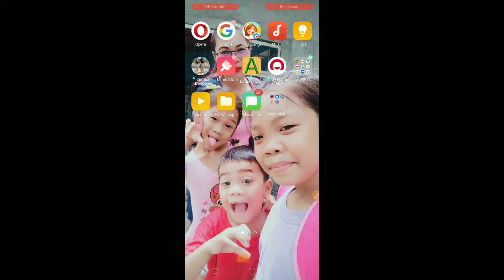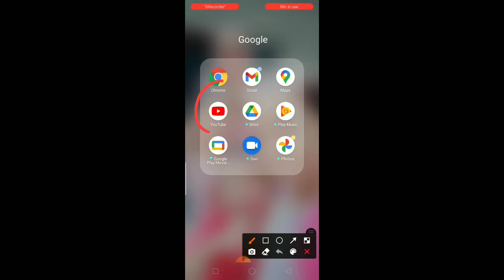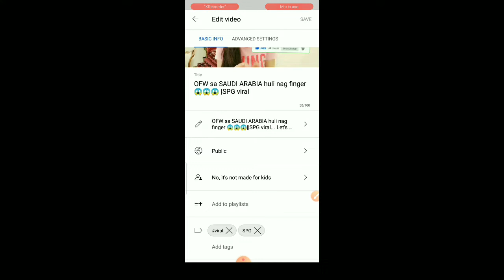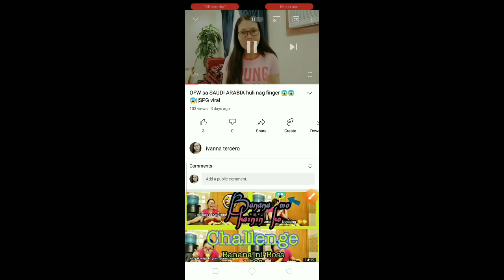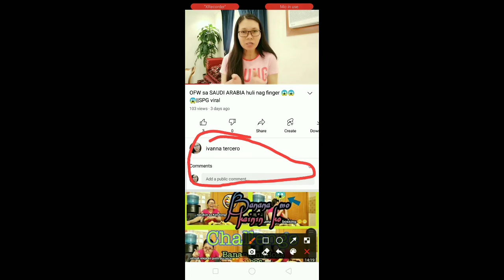HOW TO TURN ON OFF COMMENT ON YOUR YOUTUBE VEDIO||STEP BY STEP TUTORIAL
for more TUTORIALS PLEASE VISIT MY YOUTUBE CHANNEL 😊